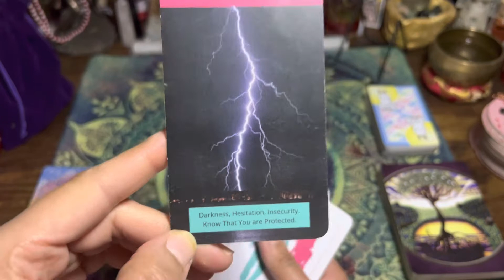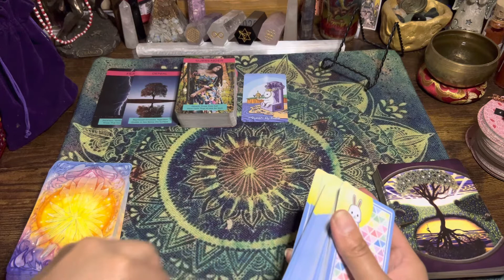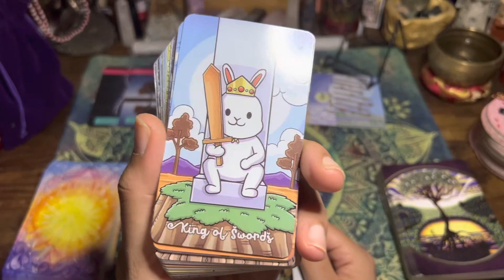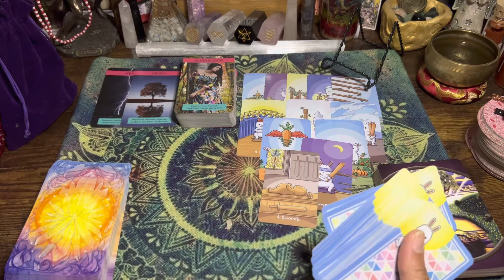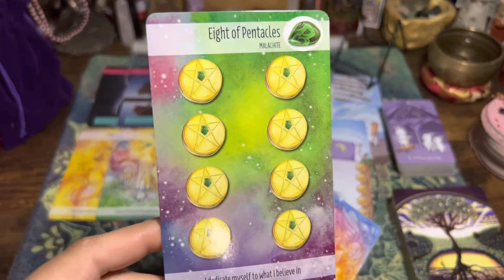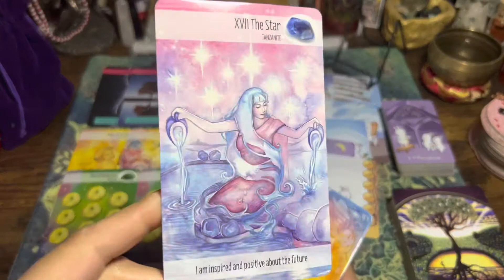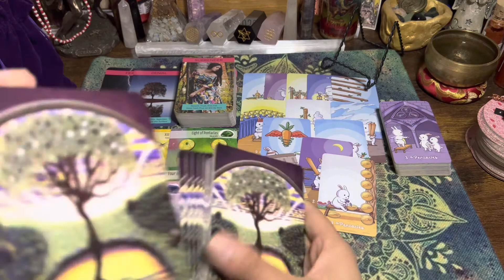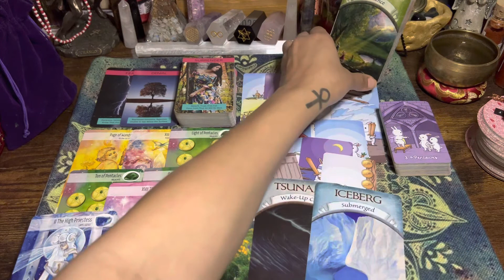♓️PISCES .. Next48.. Just can’t shake this connection, and this is why.. Twinflame vibes